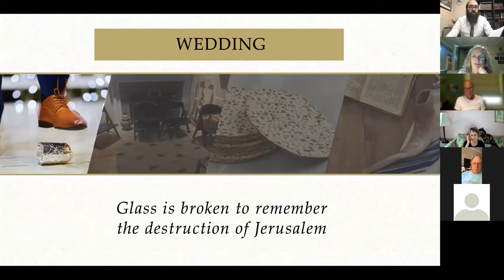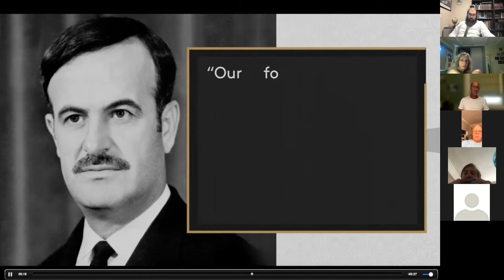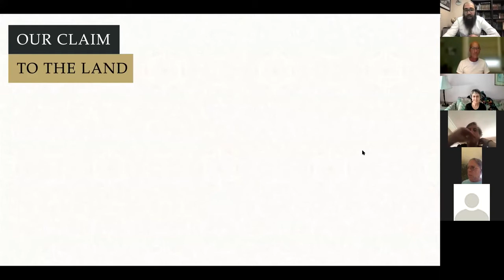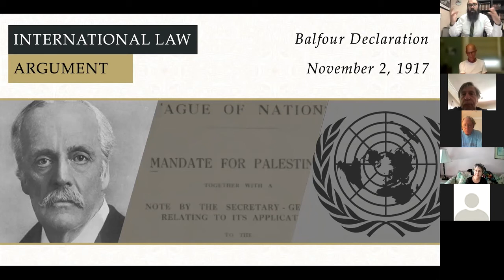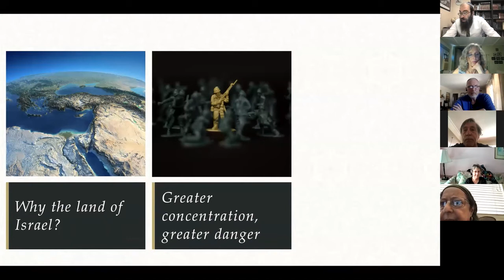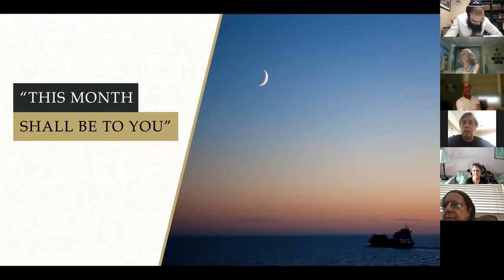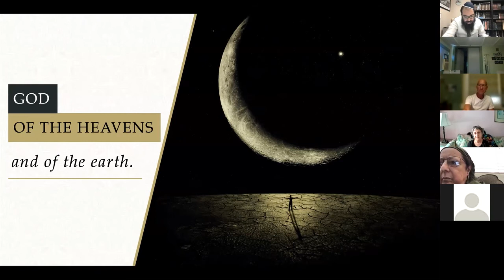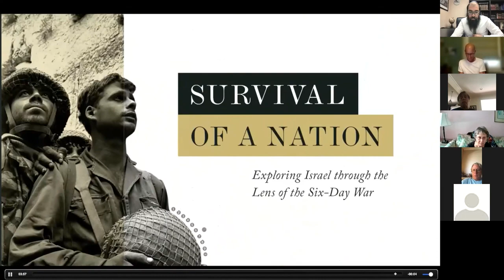Survival of a Nation Lesson #1 | People of the Land: The Jewish Claim to Israel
The 1967 conflict resulted from the argument, espoused by Egypt’s Abdel Nasser and most leaders in the Arab world, that Israel’s existence was illegitimate, having been founded on stolen Arab territory. What is Israel’s response to this argument? What is her right to exist as a Jewish state in the heart of the Middle East? And what is the justification for associating Judaism—an ethereal religion of beliefs and ideas—with a specific territory?